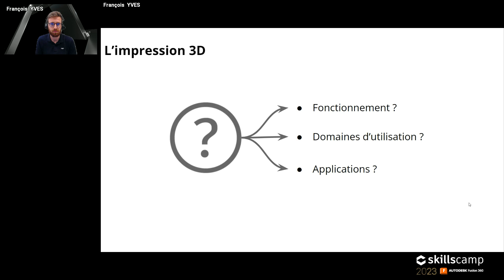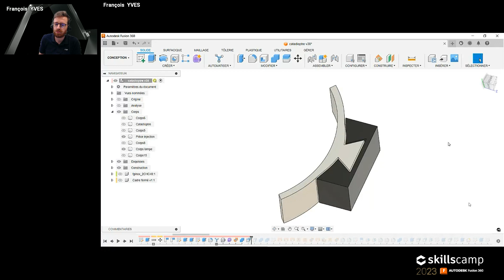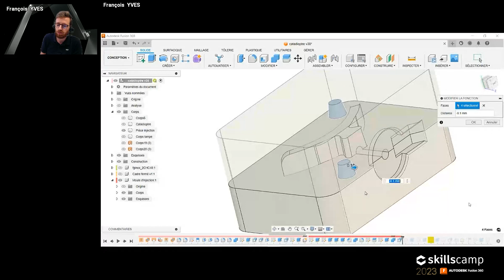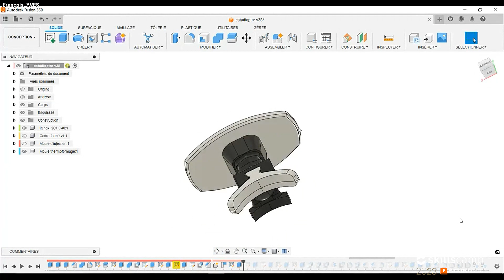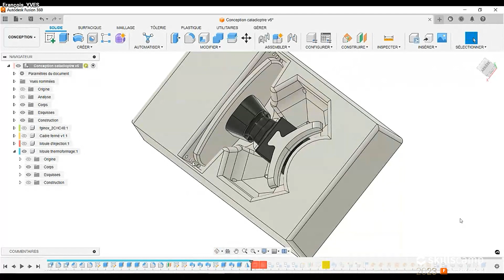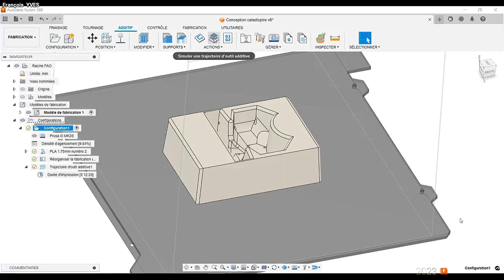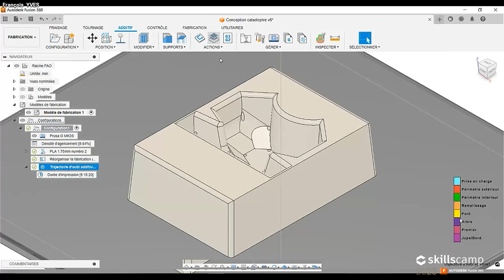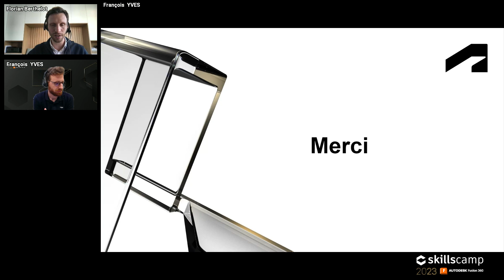Skillscamp 2023 : Masterclass - Concevoir pour l'impression 3D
Replay de la seconde édition du skillscamp Fusion 360, l'évènement virtuel dédié à la conception & la fabrication !

Dans cette vidéo, François YVES de F3DF nous montre projet à l'appui comment concevoir pour l'impression 3D avec Fusion 360 ! A vos logiciels !

LE SKILLSCAMP :

A l'occasion des compétitions Worldskills, Autodesk réunit tous les professionnels, utilisateurs et passionnés de 3D pour découvrir, se former et échanger sur les solutions de conception de demain.

Pour cette édition 2022,  les thématiques de la CAD, CAM et de 3D printing étaient à l'honneur !

Évènement organisé par : F3DF / Autodesk / 3DNatives

Rejoignez-nous !